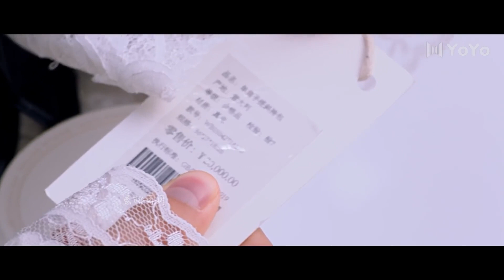🍿【精簡版】戏精总裁爱上替嫁妻子！🍿 Chinese Television Dramas | 愛情 | 歷史 | 友情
蜜桃可可 熱播電視劇| ChineseDrama#最新中國電視劇